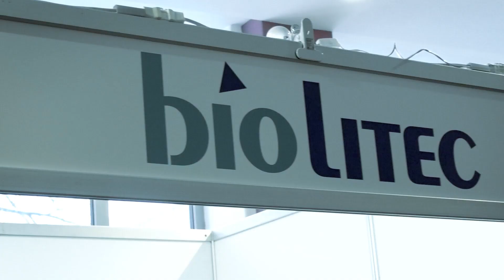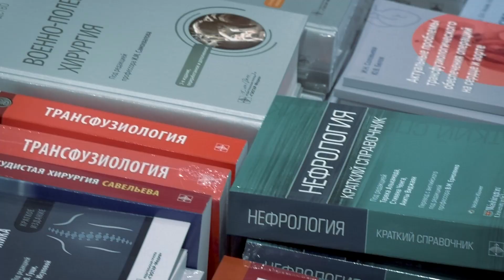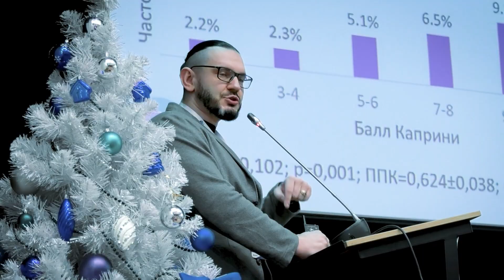Отчетный ролик 2023